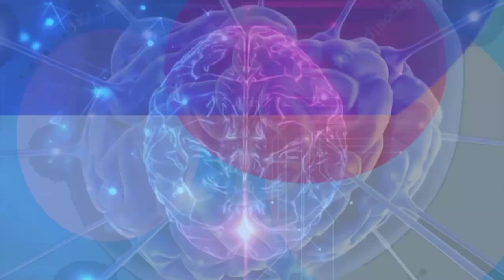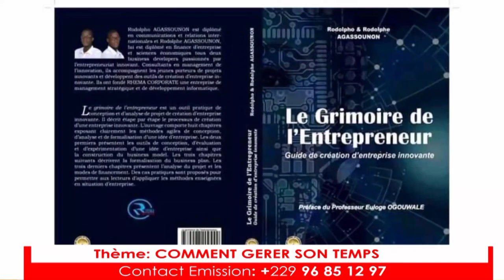comment gérer son temps